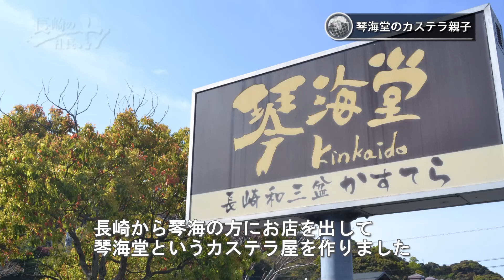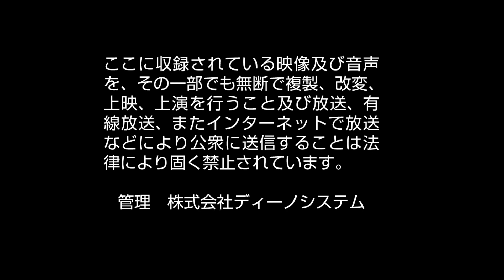【株式会社琴海堂】まだ見ぬカステラを全国へ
創業から５０年を超え、新しいカステラを探し続ける山本社長 最高の材料を使い、気持ちを込めて、最高のカステラを焼き上げる 先代からの想いを大切にしながらも、未来に新しい味、本物の味を伝えていく 山本社長にカステラへの情熱を語っていただきます。

株式会社琴海堂
代表取締役　山本 英樹
「語り尽くせない歴史がある。語り続けたい未来がある。」